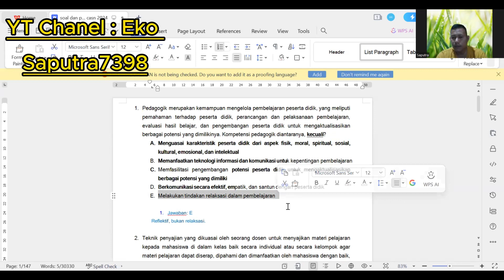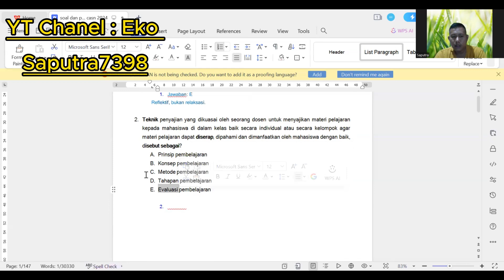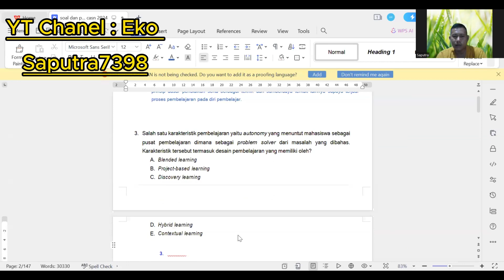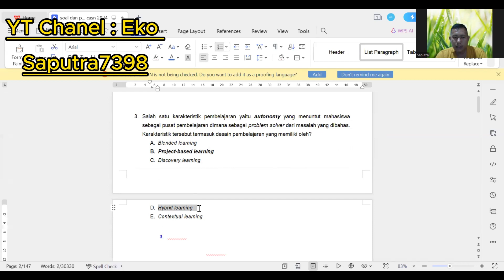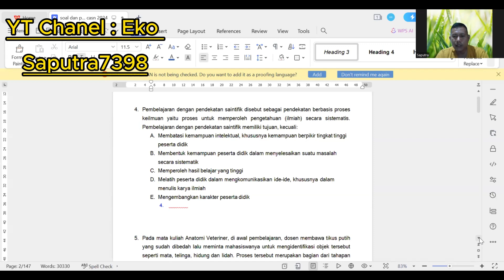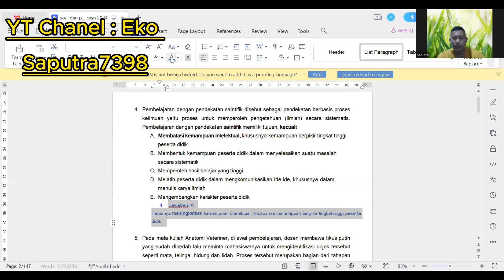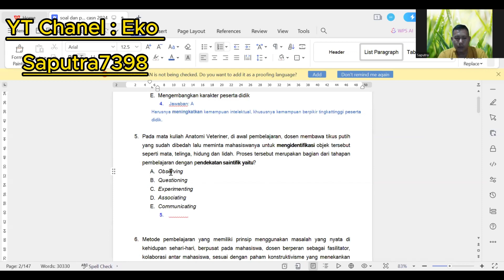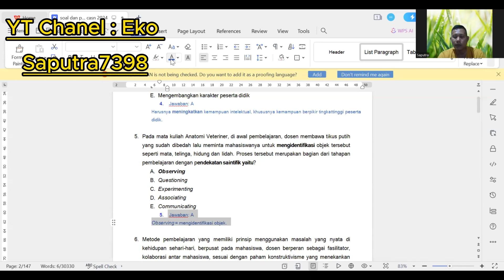Pembahasa Soal PPPK Dosen I Prediksi I Belajar Bersama tes CASN (Part 1)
InsyaAllah bermanfaat buat temen2 yang mau test CP3K Dosen